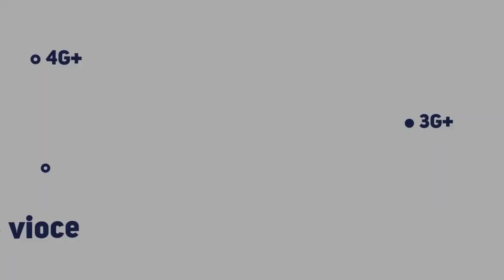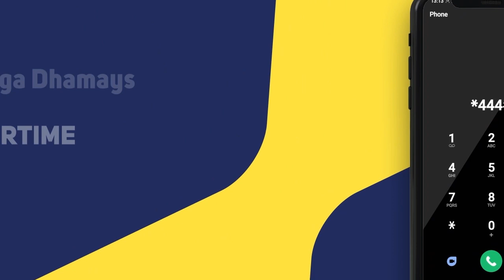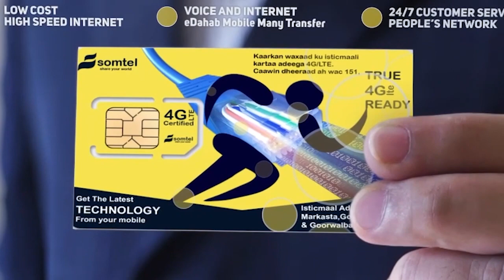Mustaf Dhuxulow Oo Mar Kale Loo Doortay Xildhibaan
Mustaf Dhuxulow Oo Mar Kale Loo Doortay Xildhibaan Ka Tirsan Baarlamaanka Federaalka